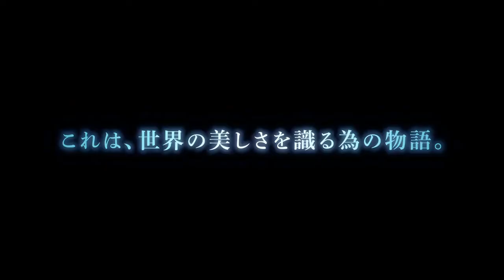The Ancient Magus' Bride OAD Part 3 - Official Trailer | Anime Trailer アニメ予告編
Titoli alternativi:
Mahoutsukai no Yome: Nishi no Shounen to Seiran no Kishi
The Ancient Magus' Bride OVA
Mahoutsukai no Yome OVA
Mahoutsuaki no Yome OAD
魔法使いの嫁 西の少年と青嵐の騎士

Genere: Fantasy, Slice of life

Casts:
Hatori Chise: Atsumi Tanezaki
Elias: Ryota Takeuchi
Ruth: Koki Uchiyama
Silky: Aya Endo
Gabriel: Hiromi Igarashi
Even: Ao Ichikawa
Oberon: Kappei Yamaguchi
Titania: Sayaka Ohara

Mahoutsukai no Yome anime,
Mahoutsukai no Yome trailer,
Mahoutsukai no Yome ova trailer,
Mahoutsukai no Yome anime ova,

Mahoutsukai no Yome ova 2,
Mahoutsukai no Yome ova part 2,
Mahoutsukai no Yome ova part 2 trailer,

Mahoutsukai no Yome: Nishi no Shounen to Seiran no Kishi anime,
Mahoutsukai no Yome: Nishi no Shounen to Seiran no Kishi part 2,
Mahoutsukai no Yome: Nishi no Shounen to Seiran no Kishi part 2 trailer,
Mahoutsukai no Yome: Nishi no Shounen to Seiran no Kishi 2 trailer,
Mahoutsukai no Yome: Nishi no Shounen to Seiran no Kishi ova 2,

The Ancient Magus' Bride: The Boy from the West and the Knight of the Blue Storm,
The Ancient Magus' Bride: The Boy from the West and the Knight of the Blue Storm anime,
The Ancient Magus' Bride: The Boy from the West and the Knight of the Blue Storm trailer,
The Ancient Magus' Bride: The Boy from the West and the Knight of the Blue Storm part 2,
The Ancient Magus' Bride: The Boy from the West and the Knight of the Blue Storm part 2 trailer,